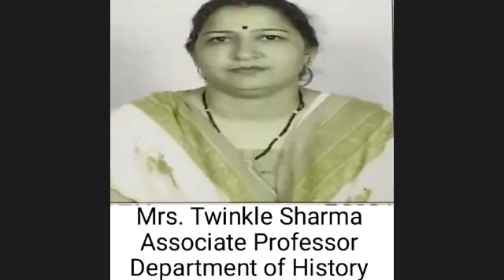Bharatiya Rashtriya Congress ki Sthapna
Twinkle sharma